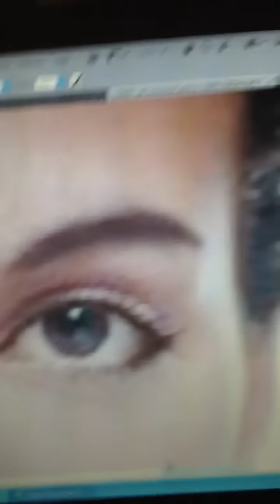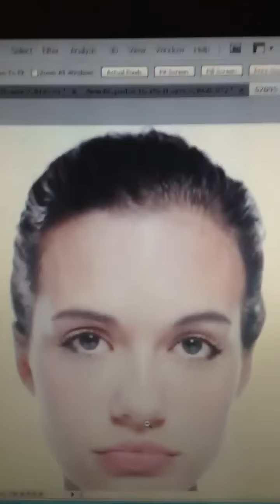ตอนที่1:8วิธีการเขียนขนตาปลอมในPhotoshop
วิธีการรีทัชหน้าบุคคลอย่างง่าย แบ่งออกเป็น10ตอนสั้นๆนะคะ หวังว่าจะเป็นประโยชน์กับใครหลายๆคน แต่กระนั้น การทำอะไรก็ควรให้อยู่ในความพอดีค่ะ อย่าให้เสียความเป็นตัวเองไป การรีทัชจนหน้าไม่เหลือเค้าเดิมก็ไม่ควรนะคะ lol